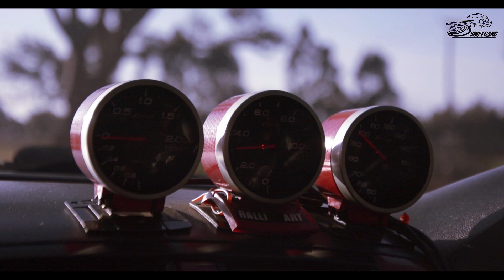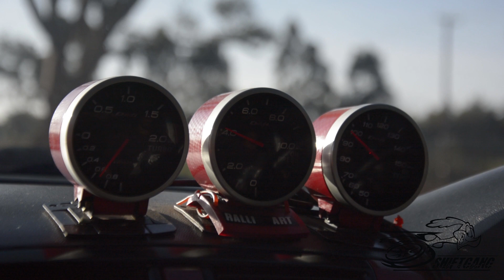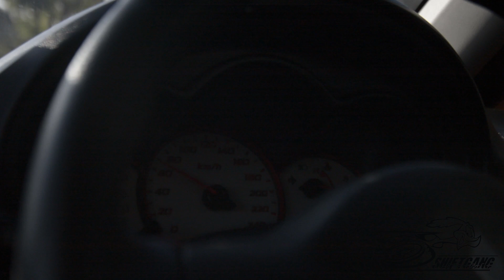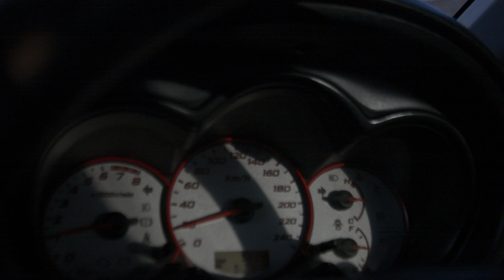Review of the Mitsubishi RalliArt Colt Version R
1.5L turbo, squeezing out a small 157hp but considering power to weight ratio. don't underestimate it yet